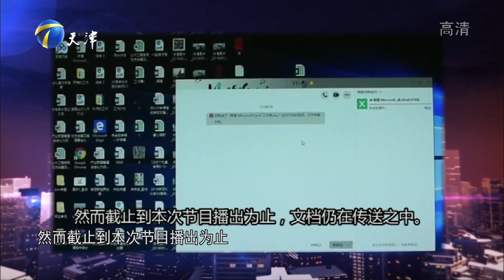求职者结婚7年却不知妻子工资，说出原因让人啼笑皆非丨非你莫属